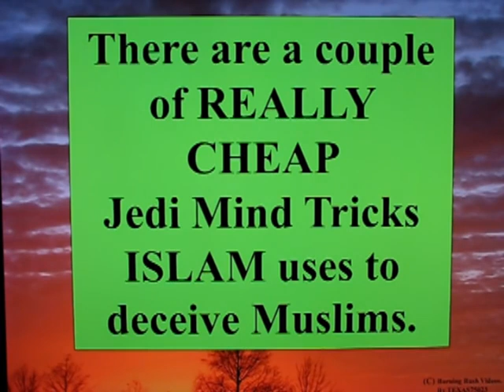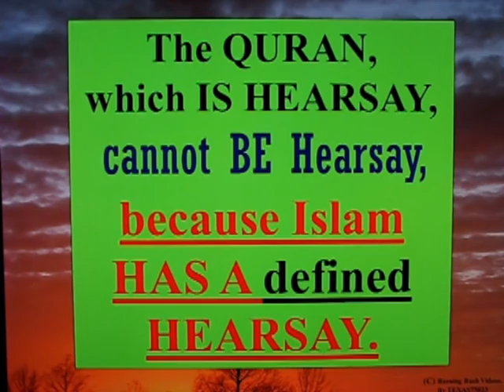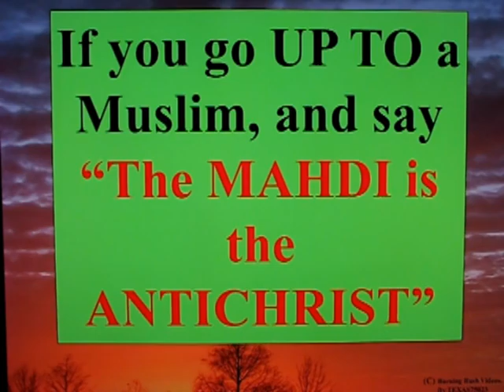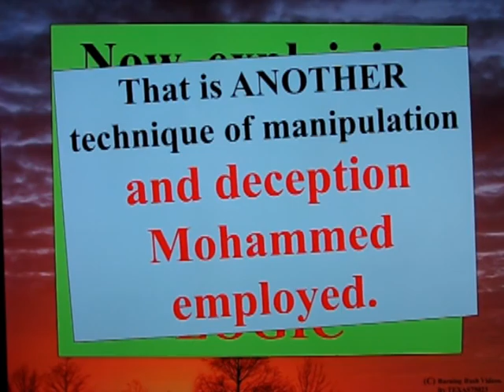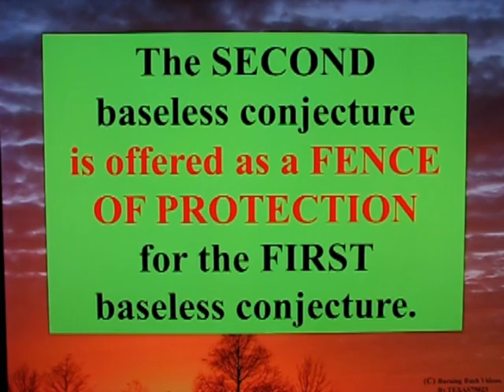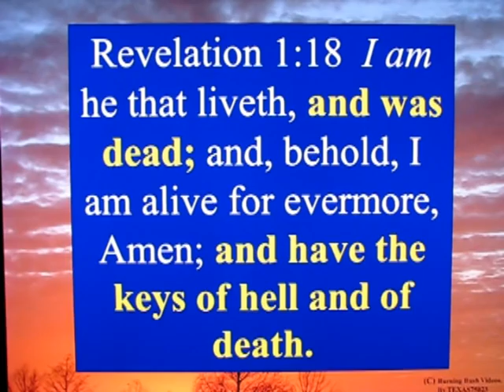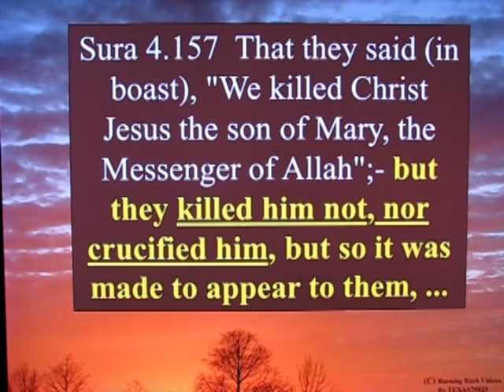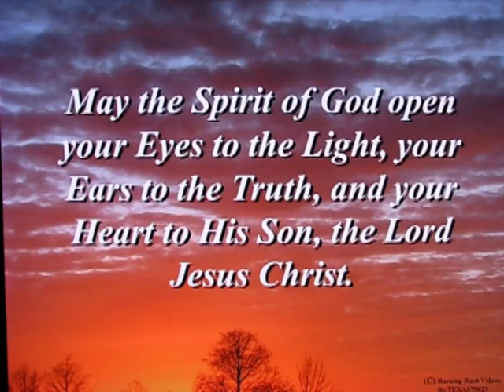Some of Islams Techniques of Deception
Three Illogical and Deceptive Techniques appear in Mohammed's Quran.

They demonstrate the manipulation which is applied to those who accept the Quran without critical thinking.